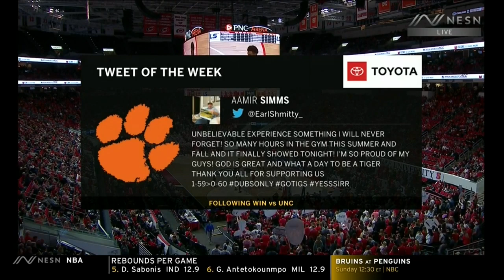Clemson vs. NC State Full Game | 2019-20 ACC Men's Basketball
The NC State Wolpack defeated the Clemson Tigers 60-54 in Raleigh on January 18, 2020